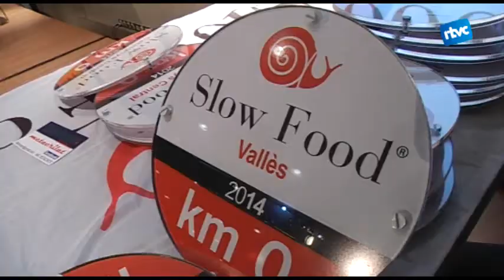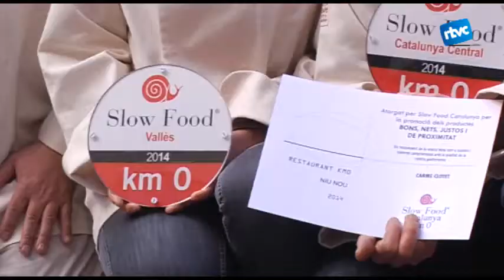El Tarambana rep a Barcelona el distintiu Slow Food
El Palau Robert de Barcelona va ser aquest dilluns l'escenari de l'entrega dels distintius Slow Food. 46 restaurants catalans tenen el distintiu, 16 dels quals, entre aquests el Tarambana, són nous. Al Vallès Oriental només hi ha un restaurant d'aquestes característiques a Cardedeu i a Montmeló